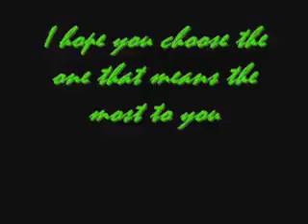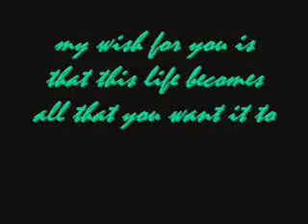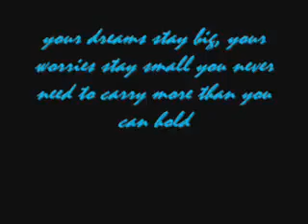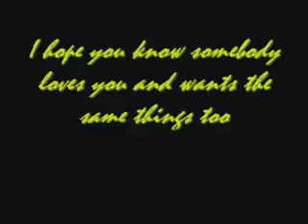Rascal Flatts-My Wish - YouTube.flv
™Linda Jacob♥